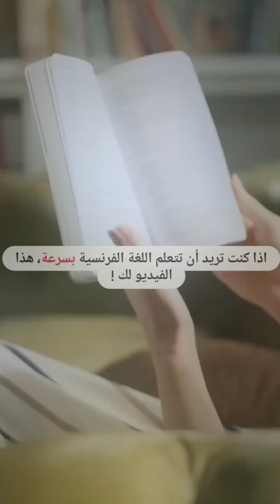ادا كنت تريد أن تتعلم اللغة الفرنسية بسرعة هدا الفيديوا لك!